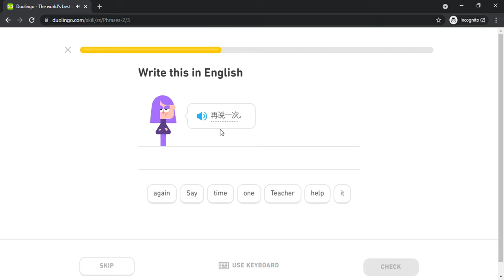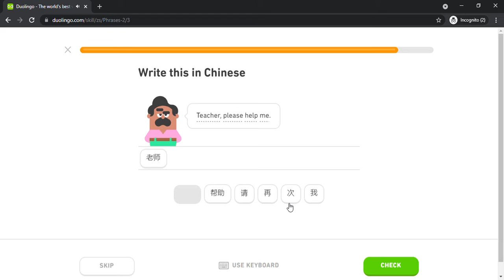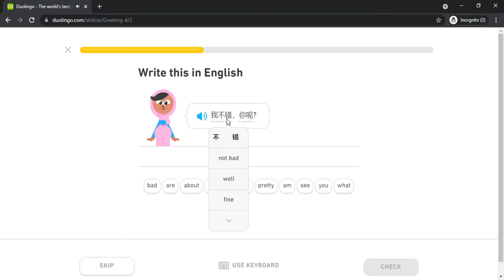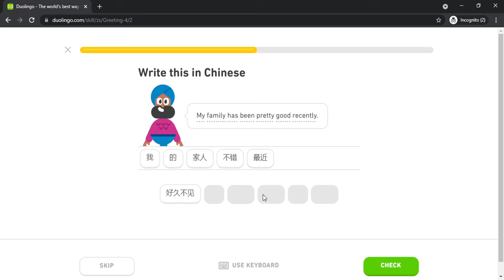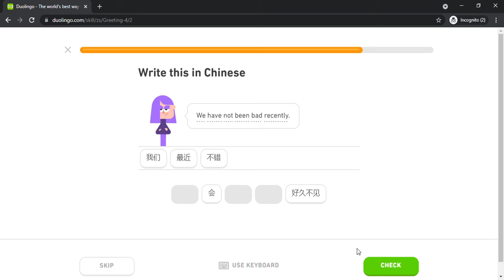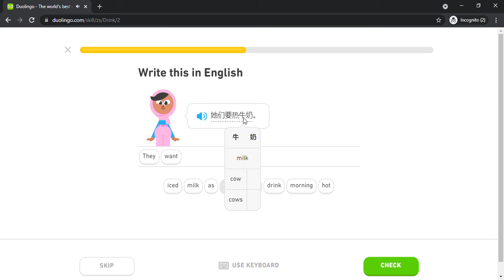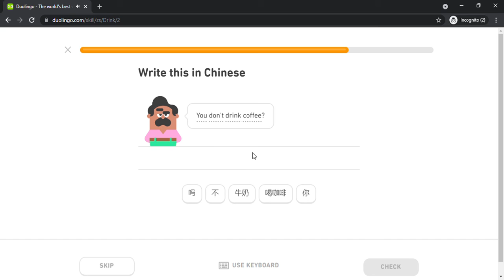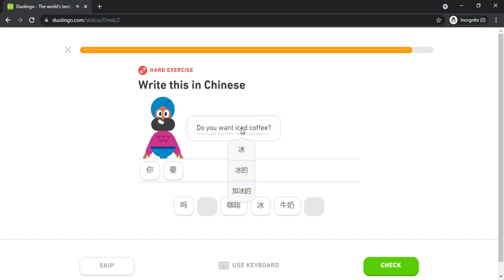Duolingo #109 Chinese - English (Part 6 - Phrases 2 , Greeting 4 and Drink)